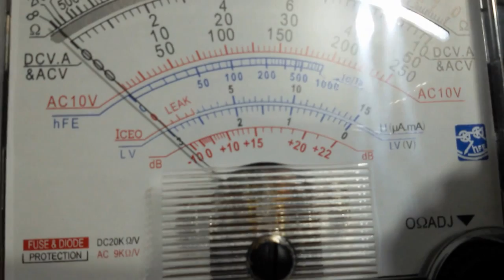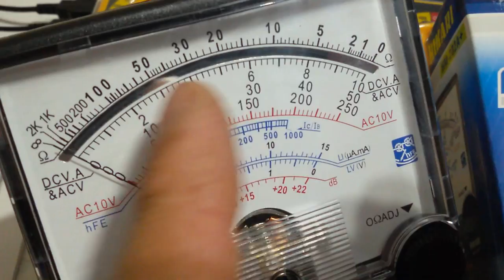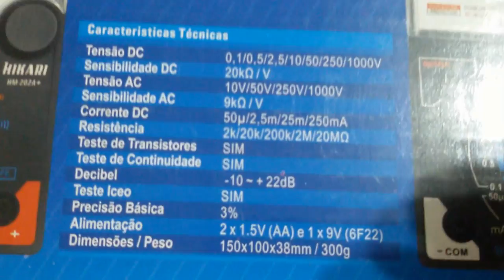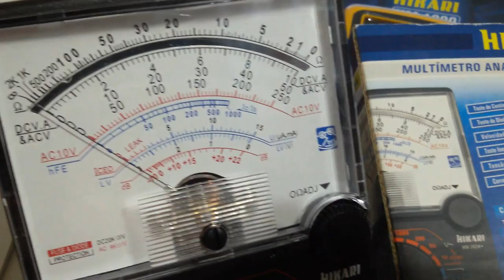Estudantes Eletricistas Técnicos Alunos Ideal uso e aprendizado SERGTECH SERGTEC